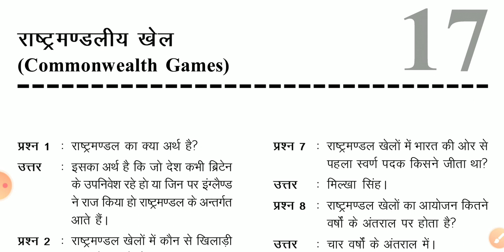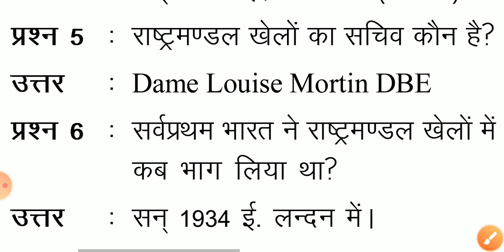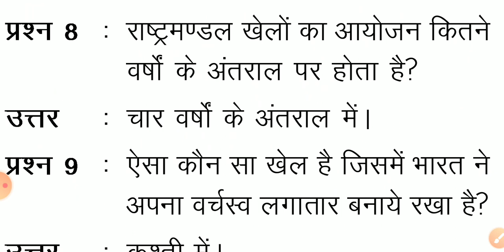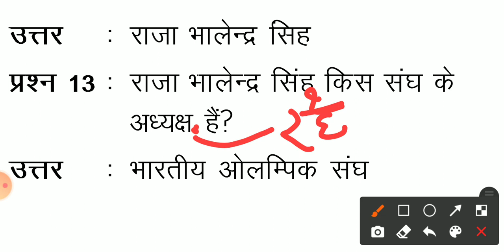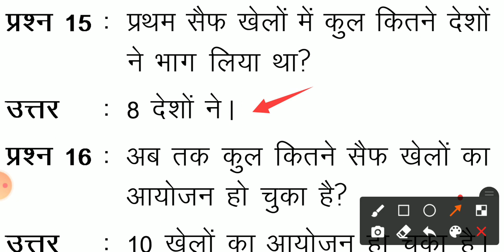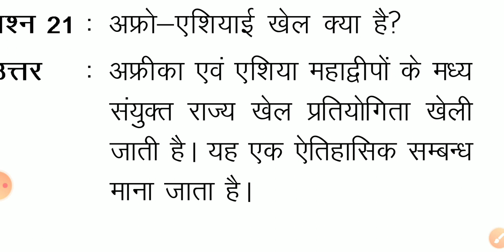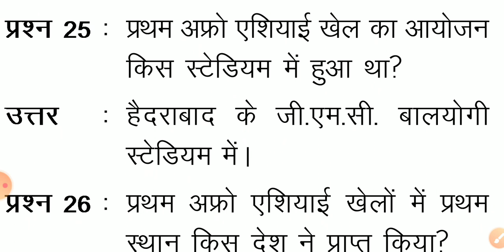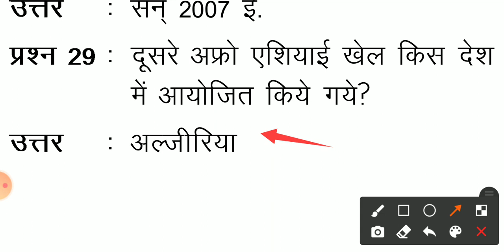17 Commonwealth Games, Physical Education Classes, राष्ट्रमंडलीय खेल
Join Us Preparation of NET, JRF with B. P. E. S., M. P. E. S., B. P. Ed., M. P. Ed., M. Phill., PhD. TGT, PGT, LT Grade, and Entrance Exam Course of Physical Education and Sports Science.
This is an Official Channel of Physical Education NET_JRF.

🌐Link --- 📚 लक्ष्य शारीरिक शिक्षा

🌐Link --- 📚 खेल प्रश्नोत्तरी

Regards.🙏
 Team📚

Telegram Channel - शारीरिक शिक्षा के छात्रों का उचित मार्गदर्शन करने के लिए हमारे आदरणीय शिक्षकों के सहयोग से एक छोटा सा प्रयास🙏